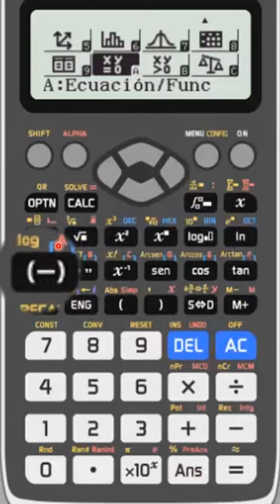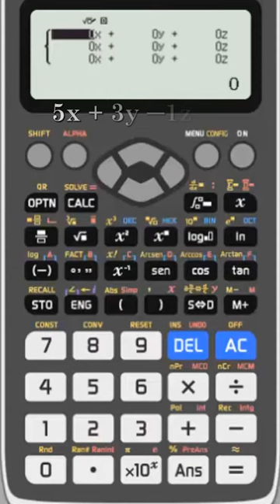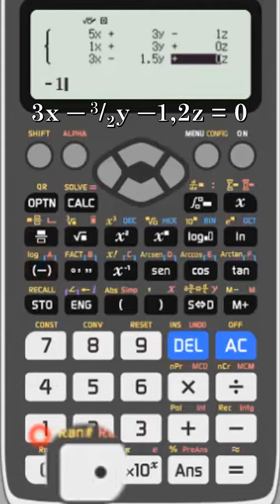Resolver sistema de ecuaciones con calculadora CASIO fx-570 o fx-991 (EX SP X LA ClassWiz y ES PLUS)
Este tutorial muestra la resolución de sistemas de ecuaciones lineales cuyos coeficientes son números reales. Si quiere resolver sistemas con números complejos, vea el vídeo
Para acceder la herramienta de resolución de sistemas de ecuaciones con números reales, primero pulsamos el botón (MENU/CONFIG) y a continuación usamos las flechas para desplazarnos a través del menú hasta la opción A) ecuación/función y pulsamos [=] o utilizamos el atajo de la tecla [(-)/A] de nuestra calculadora. Una vez que estemos en el modo ecuación función elegimos [1] para resolver un sistema de ecuaciones lineales.
A continuación nos pide que le indiquemos el número de incógnitas de nuestro sistema (la calculadora CLASSWIZ permite resolver sistemas de 2 3 y 4 ecuaciones).
En los modelos modelos anteriores en color gris/plata (CASIO fx-570 o fx-991 ES PLUS), para entrar en la herramienta de resolución de sistemas de ecuaciones hay que pulsar las teclas [MODE] [5]. El modelo ES PLUS es similar, aunque la pantalla tiene menor resolución, algunas teclas cambian de posición y no puede resolver más de 3 ecuaciones simultáneas.
En nuestro ejemplo resolveremos un sistema de tres ecuaciones con tres incógnitas.
Introducimos los coeficientes de cada incógnita y a continuación pulsamos igual.
Si alguna incógnita no está en la ecuación introducimos cero.
El orden de introducción es el habitual, de izquierda a derecha y de arriba hacia abajo, pero podemos desplazarnos a la posición deseada con las flechas.
Los términos independientes deben introducirse al otro lado del igual.
En el modo ecuación función también podemos usar la tecla fracción, las funciones trigonométricas, exponenciales, etc.
Una vez introducido el sistema pulsamos igual obtendremos los resultados de las incógnitas, una a una.
Podemos usar la tecla [S=D] para mostrar el número en forma de fracción o en su valor decimal.
También podemos usar las flechas arriba y abajo para mostrar las distintas soluciones.

Manual de instrucciones de la calculadora CASIO fx-570 y fx-991 SP X CLASSWIZ (enlace al PDF en la web del fabricante, modelo actual de colores blanco/negro)

Manual de instrucciones de la calculadora CASIO fx-570 y 991 ES PLUS (enlace al PDF en la web del fabricante, modelo antiguo de color gris y plata metalizada)